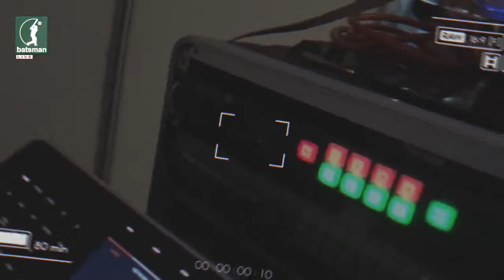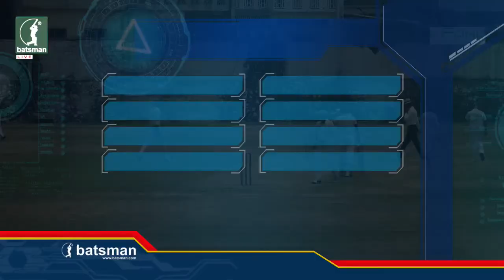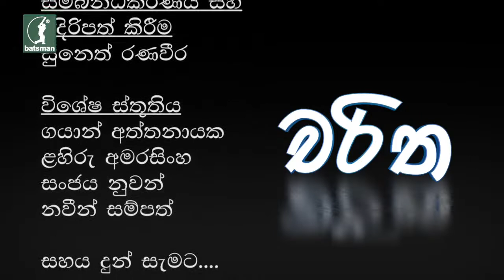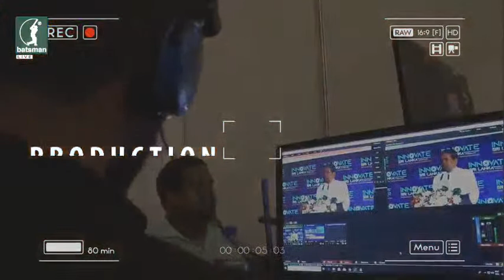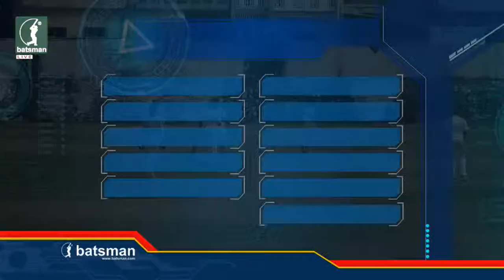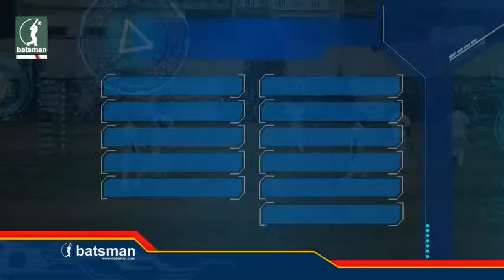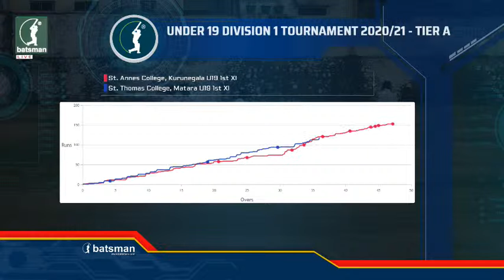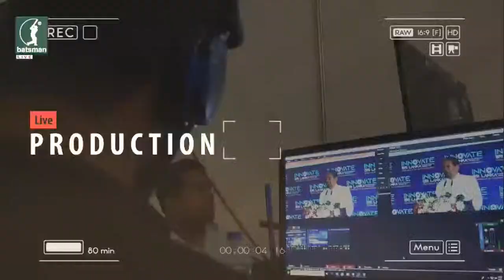St. Anne's Vs St. Thomas' - U-19 Division 1 Tournament 2020/21 - Tier A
At St. Anne's College, Kurunegala